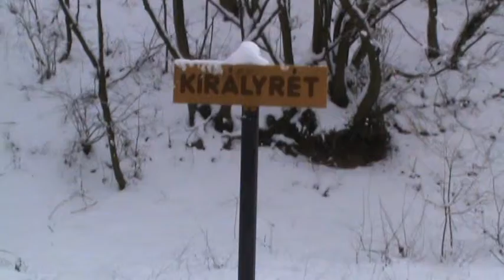Vizsla Csipke és Avar 2014 December 28.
Barátunk a Komondor facebook csoport szervezésében